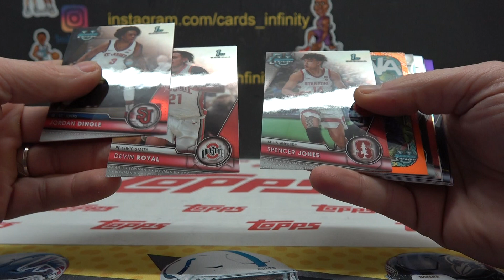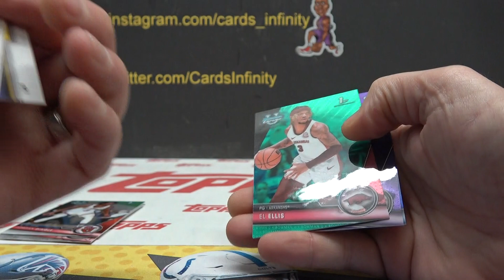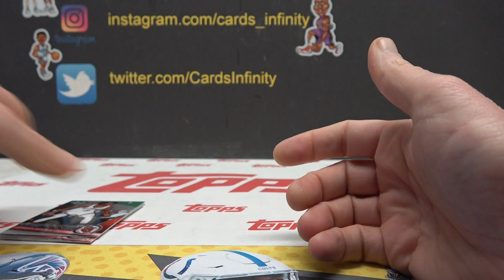JSmove's 2023/23 Bowman Chrome University Basketball Breakers Delight Box Break